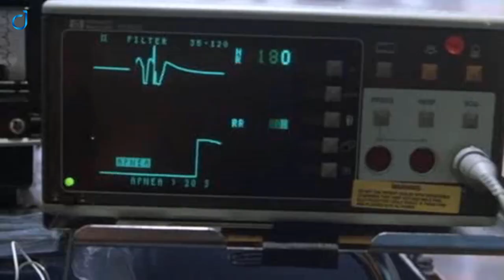Love, Murder and Deceit (TV) (1997) || Do Jin Reviews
Do Jin reviews ” Love, Murder and Deceit AKA My Stepson, My Lover (1997)”, starring  Rachel Ward, Joshua Morrow, Terry O'Quinn. Directed by Mary Lambert.